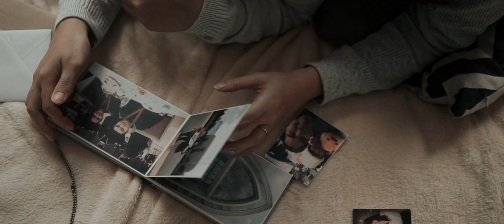LUXIO PHOTO - Prewedding Trailer of Jan & Lucy